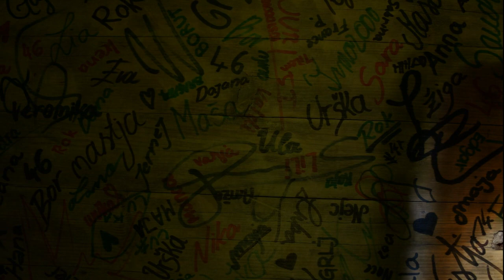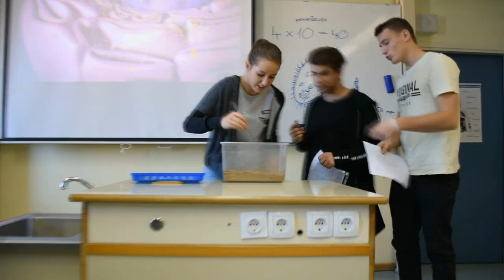Gimnazija Piran - Promo 2016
Režija in montaža: Matevž Zebec
Producentka: Lana Mršnik
Organizator snemanje: Simon Babič
Organizator statistov: Eva Jerlah
Motorist: Bor Štamcar

V sodelovanju z enkratno ekipo: Arni L. Cindrič; Brina Jakomin; Jakob Hrvatin; Jernej Mahnič; Jernej Sabadin; Kristina Speh; Leticija Ambrozic; Luka Jurisevič; Maja Markežič;  Nastja LevaniČ; Nika Ipavec, Nina Krmac; Patrik Mrak; Pika Furlanič; Sandra Grlj; Sara Perič; Tim Čehovin; Timotej Sotošek; Urška Frelih Uhelj; in Žiga Anicic.